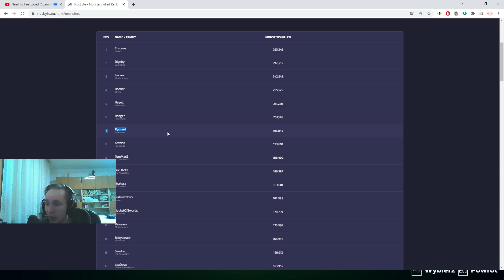Nosbyte niemożliwe i porażka !!! * Nostale *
Zgubiłeś się ?

► Jeżeli chcesz zobaczyć Laczka w innej wersji niż komputerowy świr to wbijaj tutaj !